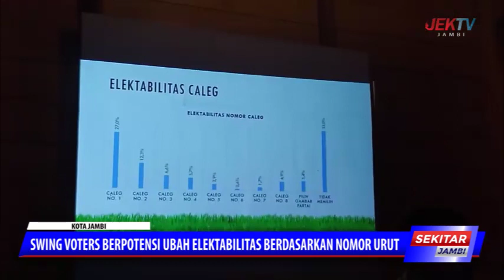SWING VOTERS BERPOTENSI UBAH ELEKTABILITAS BERDASARKAN NOMOR URUT